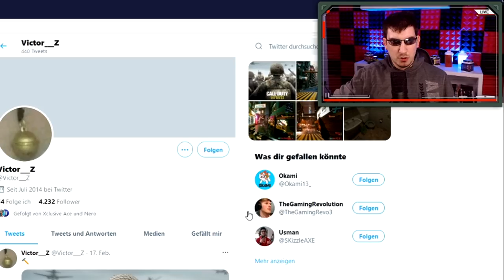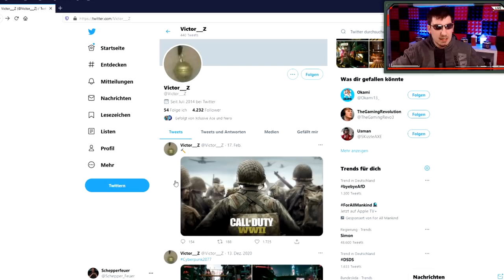Activision opfert SLEDGEHAMMER Games mit dem neuen COD WWII - Die letzte Hoffnung nach Cold War?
Activision leaked SLEDGEHAMMER Games mit dem neuen COD WWII - Die letzte Hoffnung für uns nach der neuen Warzone Map?
Das neue Call Of Duty wird WWII Remastered sein, Sledgehammer Games hat von Activision den Auftrag dazu bekommen.

📷 Mein Social-Media:
📽 Meine Kamera:
►Mein Aufnahmegerät:
►Turtle Beach Headset:
►Mein Mikrofon:
►Meine Beleuchtung:

Naruto Beats